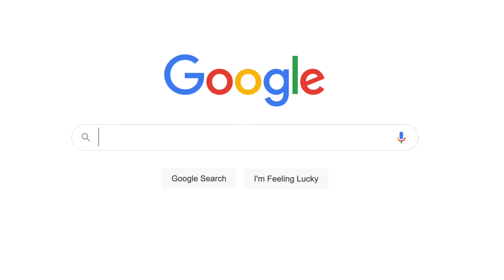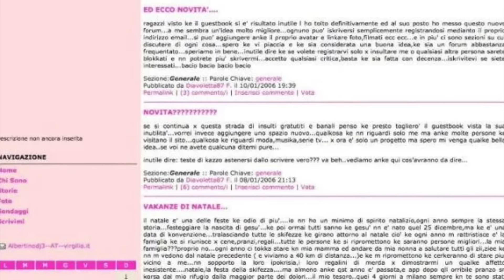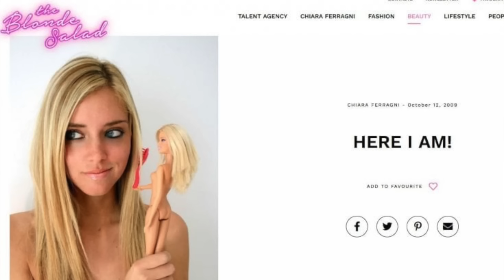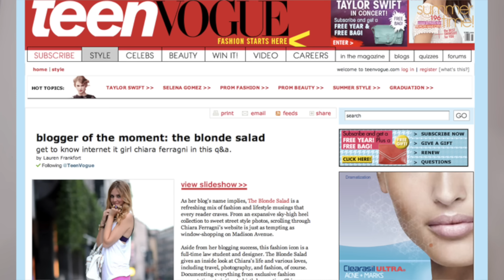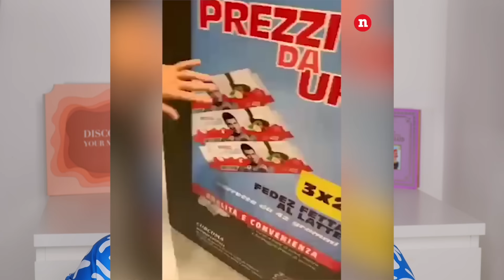LA CADUTA DI CHIARA FERRAGNI, è finita la prima influencer?🤫 | CharlieO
Ciao Angeli❤️‍🔥❤️‍🔥
Benvenuti e bentrovati in un nuovo video!!
oggi cerchiamo di scoprire la verità su Chiara Ferragni, dalle sue origini fino alla sua goduta, passando per un natale NON così rosa...
non dimenticate di passare a trovarmi sulle altre piattaforme!

❤️‍🔥E ricordate,
   BE SAFE,
 BE COOL,
BE YOU!!!